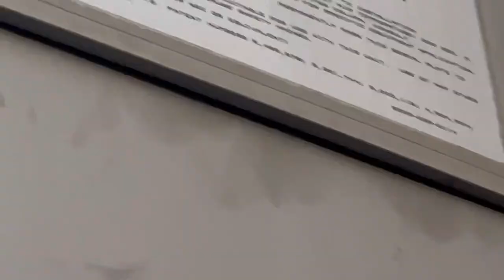2000 4 Ton Bard Wall Hung Heat Pump | Startup, Running, Shutdown [Heat Mode]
Recorded 2/18/2024

Weather: 33°F | Fair